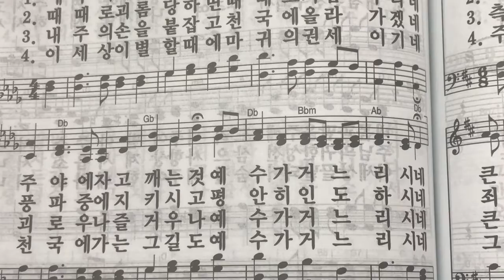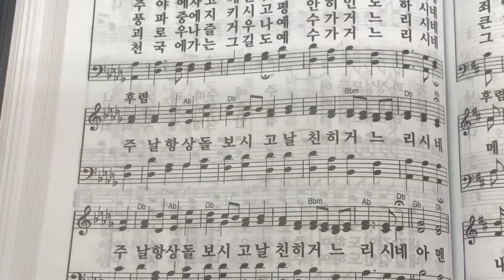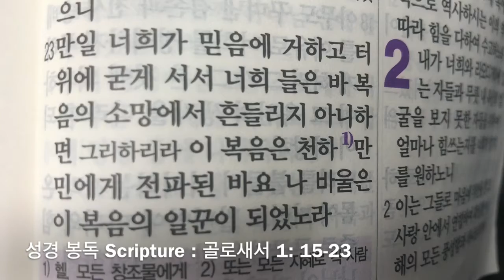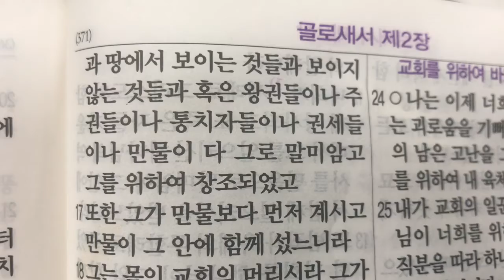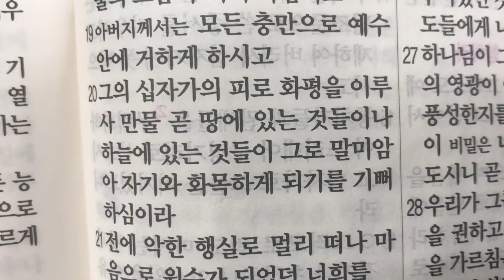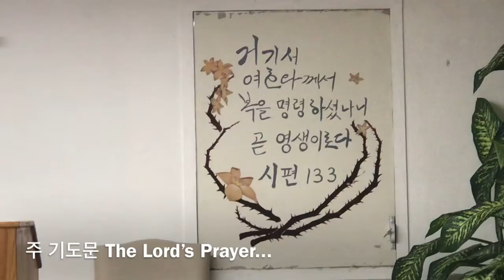아이티연합교회 새벽예배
기도: 노혜영 선교사, 설교: 탁형구 목사